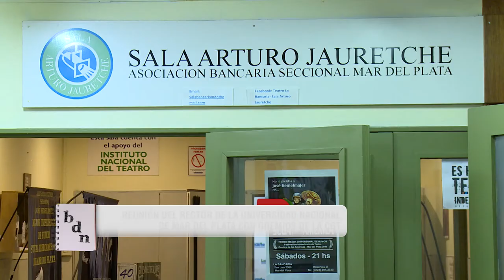Importante encuentro de la Universidad y los sindicatos de la ciudad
El Rector de la Universidad Nacional de Mar del Plata, CPN Alfredo Lazzeretti, participó de una importante reunión con los representantes sindicales de la ciudad. El encuentro se desarrolló en la sede de La Bancaria -San Luis 2069 - y estuvieron presentes los referentes de S.M.A.T.A., FOECyT, Sindicato Empleados de Comercio, UTEDyC, Sindicato de Trabajadores de Empleados de Farmacia, Sadop, Asociación de Empleados de Casinos, Asimra, U.T.H.G.R.A., S.O.M.U., entre otras entidades. Además, por la Universidad estuvo presente el Secretario Académico, Lic. Daniel Reynoso, y la Subsecretaría de Extensión Universitaria, Lic. Consuelo Huergo.
El objetivo de esta iniciativa es poder articular las ofertas educativas del ámbito sindical con la Universidad. Y teniendo en cuenta que las entidades cuentan con centros propios de educación, tanto formal como no formal, se trabajará para implementar en forma conjunta diferentes instancias de articulación e integración de espacios curriculares. Por otra parte, desde el ámbito educativo se trabaja con el objetivo de enriquecer la matriz del trabajo y la producción para ciudad y la región.